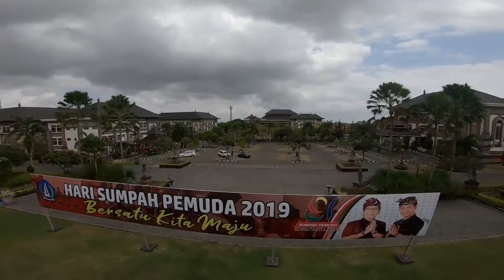Freestyle Day || Fpv Freestyle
Just Be Free In The Air :)
EthixS4 Props
EthixS5 Cinematic Props